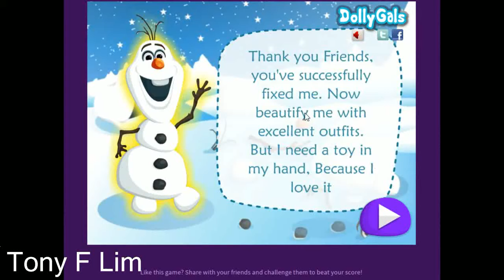Frozen OLAF Fix & Dress (Makeover) - Frozen Games for Kids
Frozen Olaf needs your help! He's all over the place and you need to help me fix him. Together we can fix Olaf, and then we'll give him a makeover with new clothes..

More funny Frozen Olaf videos here:

What is Frozen?

Frozen is a 2013 American 3D computer-animated musical fantasy–comedy film produced by Walt Disney Animation Studios and released by Walt Disney Pictures. It is the 53rd animated feature in the Walt Disney Animated Classics series. Inspired by Hans Christian Andersen's fairy tale The Snow Queen, the film tells the story of a fearless princess Anna who sets off on an epic journey alongside a rugged iceman, Mountaineer Kristoff, his loyal pet reindeer Sven, and a naïve snowman (Olaf) to find her estranged sister Princess Elsa, whose icy powers have inadvertently trapped the kingdom in eternal winter.

Fun4KidsGames : Here you can find only the best children games. You came to the right place if you like Thomas and Friends, Disney Princess, Frozen, Peppa Pig, Dora The Explorer, Monster High, Sofia The First, Paw Patrol, Pocoyo and more. You are welcome!..